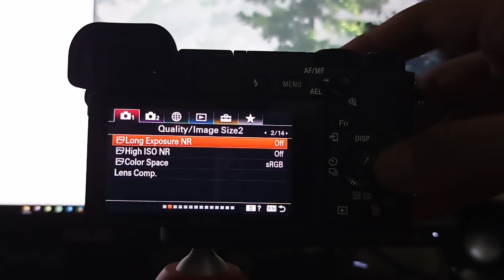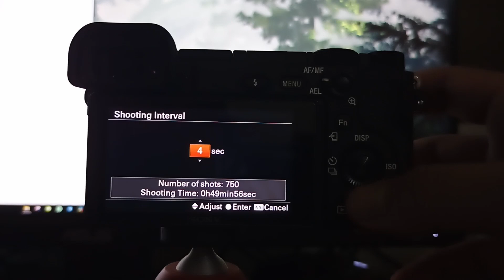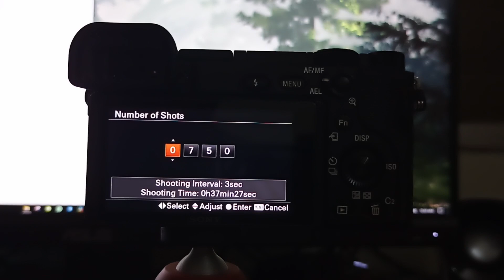How to Shoot a TIME-LAPSE with the Sony A6400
Sebenarnya, senang je nak buat timelapse pakai kamera Sony A6400 ni. Cunmanya, dalam setting kamera dia tak tulis timelapse. Dia tulis interval shooting. Dalam dia ada banyak setting yang kena dibega-bega. Selamat mencuba!

Berguna? Kongsikan dengan rakan anda!

Table of Contents:
0:00 - Prologue
0:03 - Intro
0:08 - What to do first?
0:18 - Go to menu
0:30 - Interval Shoot Function
0:48 - Shooting Start Time
1:03 - Shooting Interval
1:20 - Interval duration change, why?
1:55 - Number of shots
2:12 - AE Tracking Sensitivity
2:34 - Outro

Video Includes:
Fifine K669B
Sony A6400

As always! Film Student Forever!